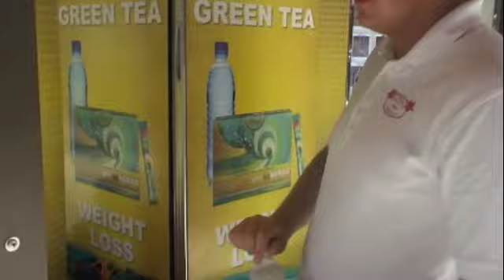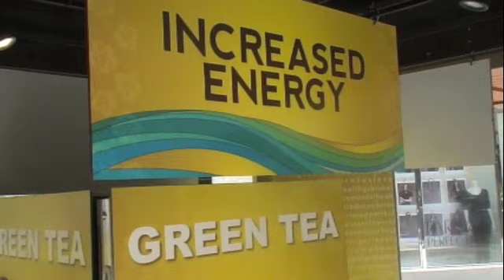Green Tea Hawaii - What is in it and How Does it work?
For more information or to purchase Green Tea Hawaii If you want to make money selling green tea hawaii go Green Tea Hawaii is a specially formulated green tea loaded with powerful antioxidants that promote health and weight loss. Green Tea Hawaii comes in three delicious flavors: Pineapple Strawberry, Raspberry Lemonade and Original.

You just mix it in 12 to 16 ounces of water, and enjoy!

Why GreenTea Hawaii?

Green tea, the staple of many Asian diets, has long been praised for its health benefits. Research studies have validated the antioxidant properties of green tea that assist in weight loss and prevent disease. Now, with GreenTea Hawaii, you can reap these same benefits for yourself. One 10 calorie GreenTea Hawaii serving contains only 1 gram of sugar and provides the following health benefits:

Reduces Appetite by 15- 20%
Increases Metabolism
Boosts Healthy Energy Levels
Reduces Body Fat
Improved Health
Promotes Longevity
Did We Mention It's Powerful?

Because it is extra powerful, a single serving of GreenTea Hawaii provides the same amount of health benefits you would get from drinking 45 cups of regular green tea

That's the power of Green Tea Hawaii.

Drink a Little Tea, Lose a Little WeightGreenTeaHAWAII - Lose Weight, Look Better, Feel Great!.

The benefits of 45 cups of green tea in a single serving!

The health benefits of Green Tea Hawaii's 450 mg of antioxidants include weight loss, burn fat, decrease appetite, prolong life, increase metabolism, helps fight obesity, reduces bad cholesterol, helps fight cancer cells, relieves stress, fights heart disease, reduces high blood pressure, helps fight diabetes, boosts immunity, promotes healthy skin, and increases endurance.